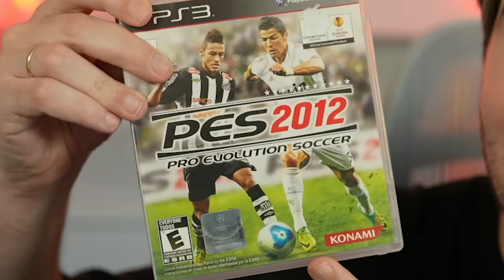JOGANDO PES 2012 EM 2024!!!